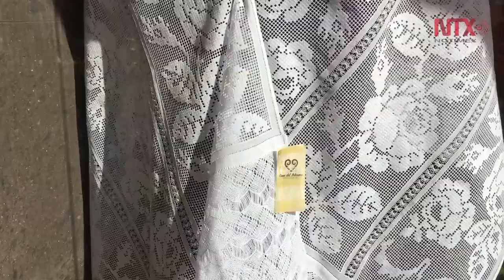Mujeres calvillenses adoptan el "deshilado", tradición de sus ancestros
El arte denominado "deshilado", es una tradición transmitida de generación en generación por las mujeres calvillenses